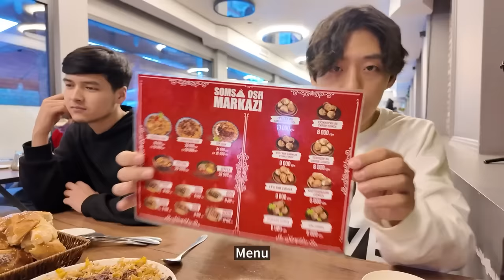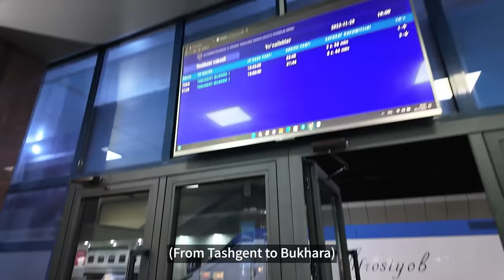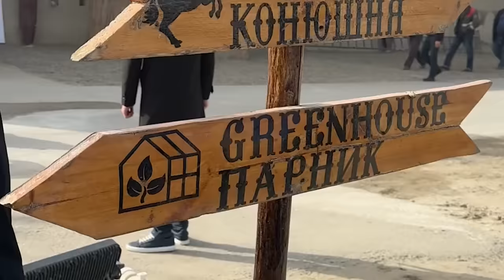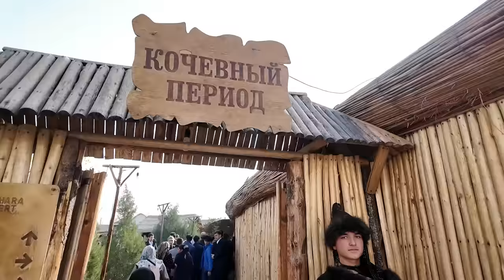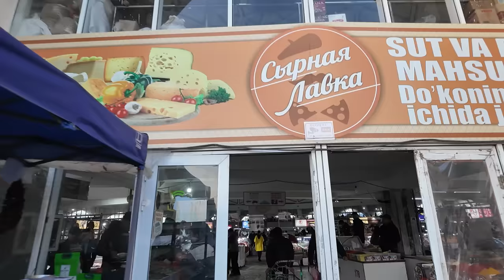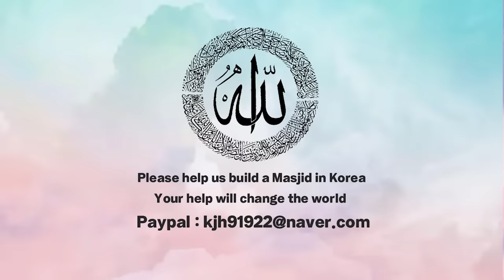🇺🇿 Finally I came to Uzbekistan!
It was so amazing. I love Uzbekistan so much. 🫶🏻